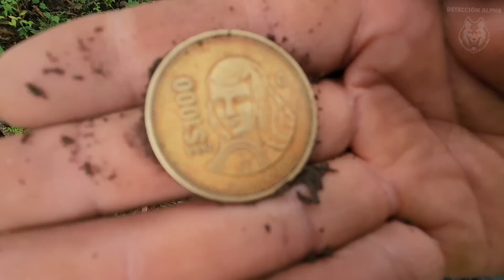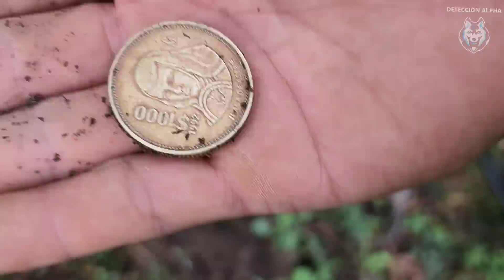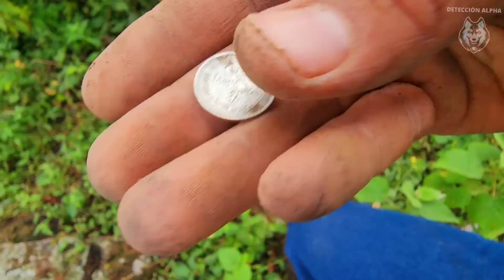ALGO ME OBLIGO A BUSCAR AQUI Y ESTO FUE LO QUE DESCUBRI‼️